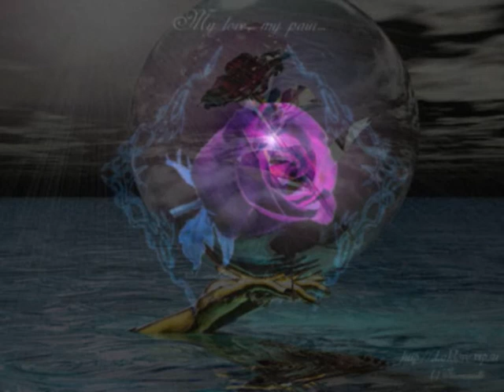Gary B. Bitter Sweet